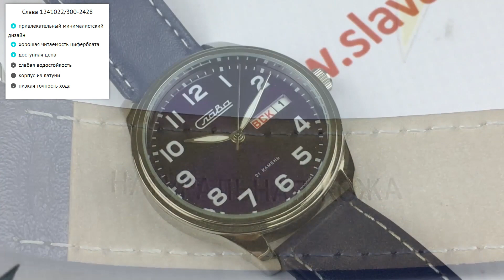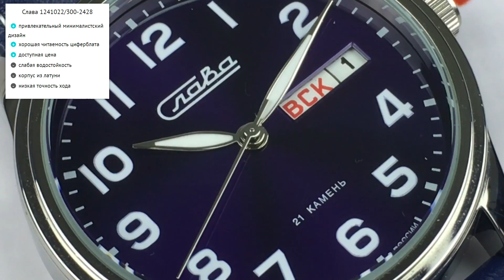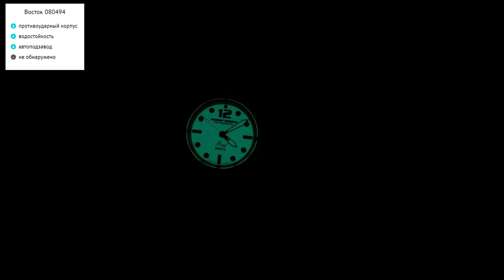Лучшие мужские механические часы из России. Часы Восток, часы СССР, сделано в СССР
0:00 - Приветcтвие
0:26 - 5 место: Восток 811307
1:55 - 4 место: Слава 1241022/300-2428
3:04 - 3 место: Спецназ С9370270
4:17 - 2 место: Восток 080494
5:12 - 1 место: Восток 440796

Лучшие мужские механические часы из России

Наручные часы работают на базе механического или кварцевого механизма. Кварцевые более точны и не нуждаются в регулярном подзаводе, но истинные ценители, для которых часы не столько аксессуар для сверки времени, сколько показатель статуса, предпочитают механические модели.

При выборе механических часов нужно учитывать материалы, из которых они сделаны, допустимые условия эксплуатации, набор функций, точность хода и другие параметры. Редакция MyGadget рассказывает об основных критериях и популярных моделях российского производства.

часы луч, часы восток, часы ссср, сделано в ссср